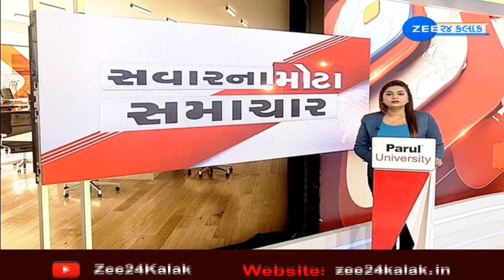LIVE: Raghavji Patel takes charge as Agriculture Minister | Zee News